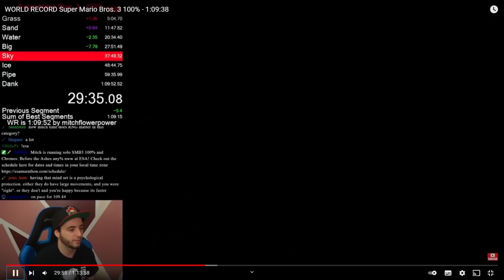Mario 3 100% World Record *FULL IN-DEPTH BREAKDOWN*